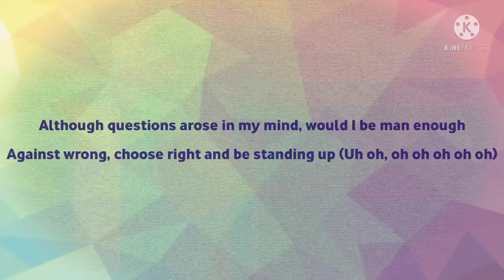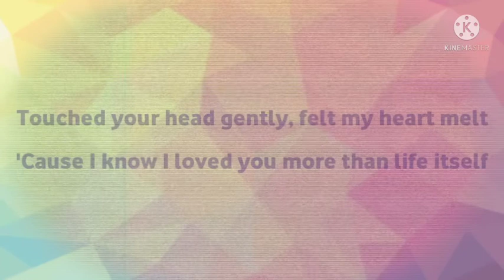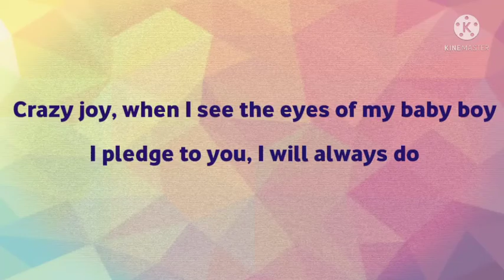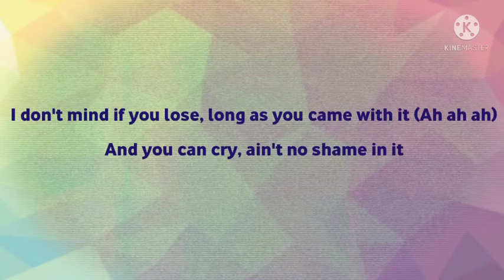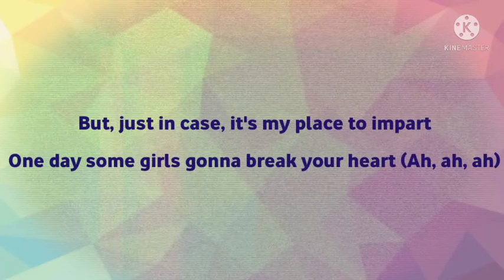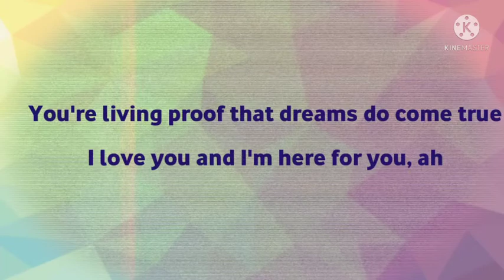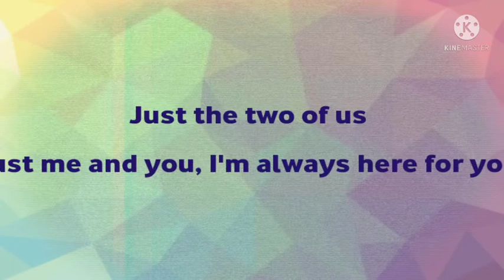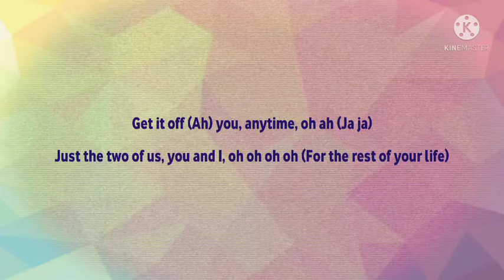Will Smith - Just The Two Of Us [Letra]